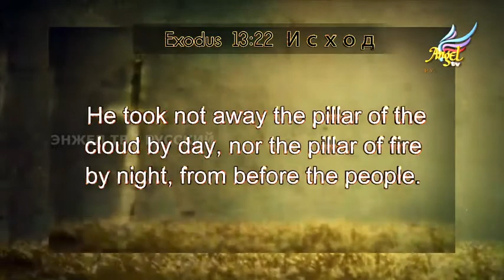#39 Подъём Поколения Иисуса Навина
Смирение в служение - что достигается благодаря ему?